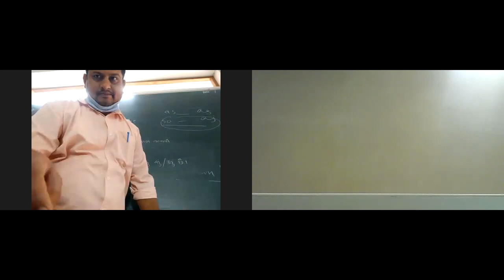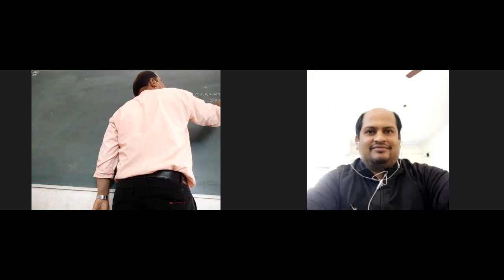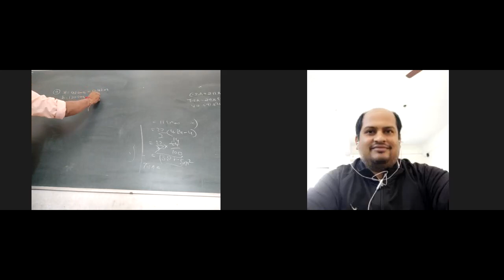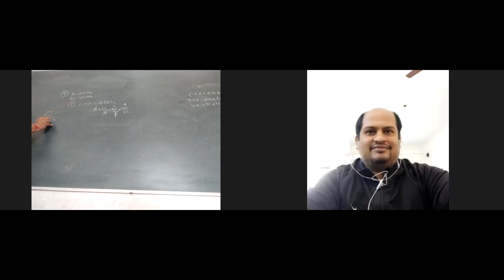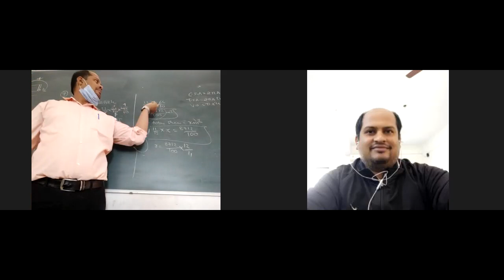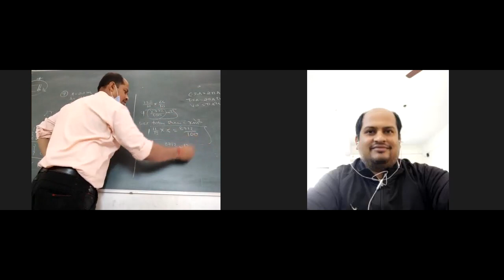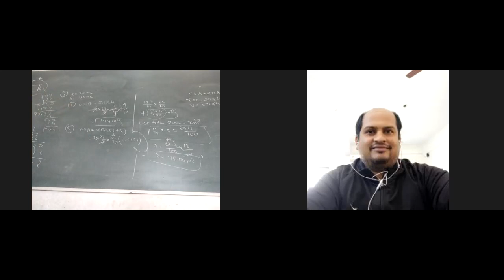ssdivine 9th em maths lecture 01-02-21